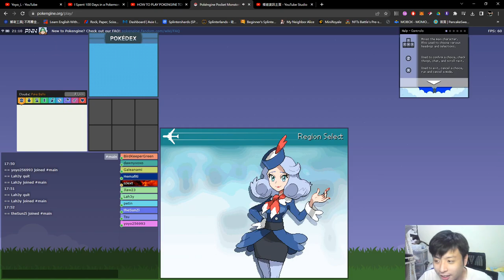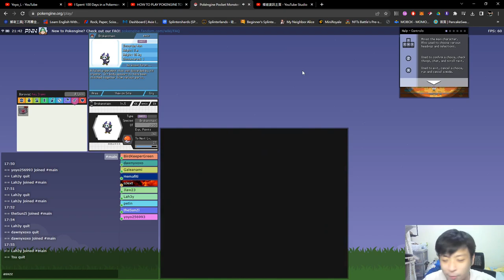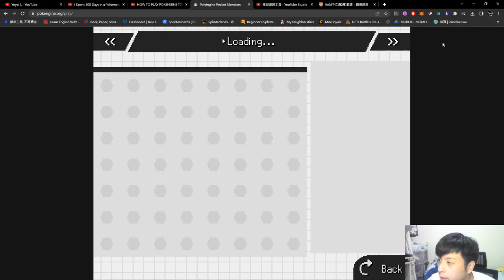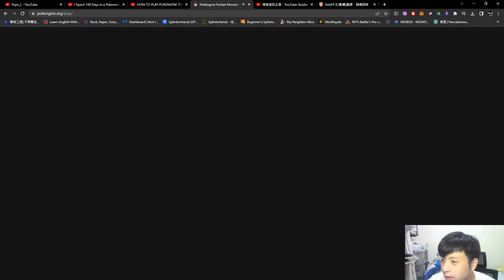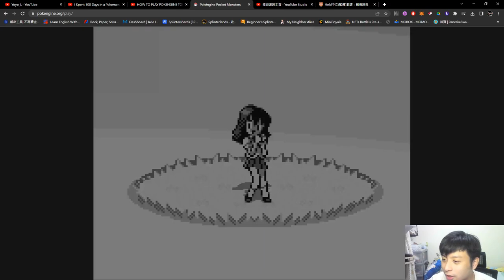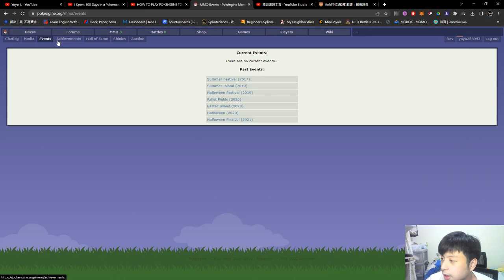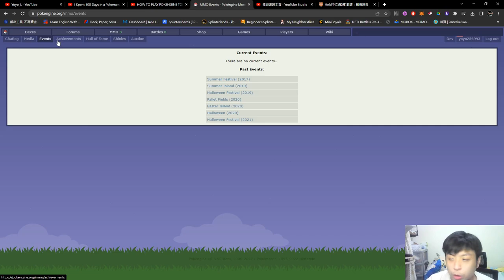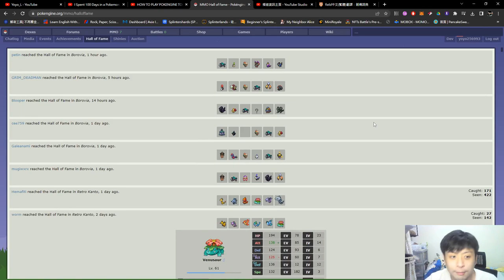又來試玩一隻MMO的pkm遊戲！自創精靈地區？ POKENGINE